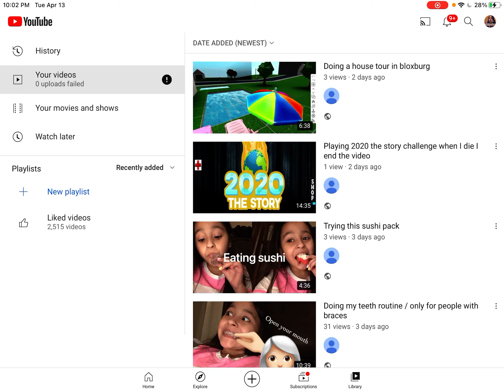Problems upload my videos talking about it really short video